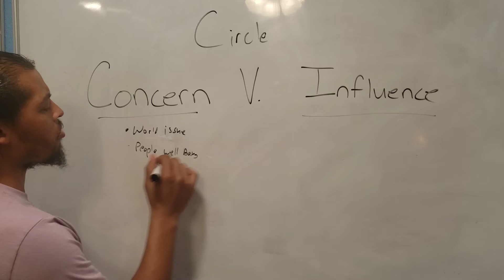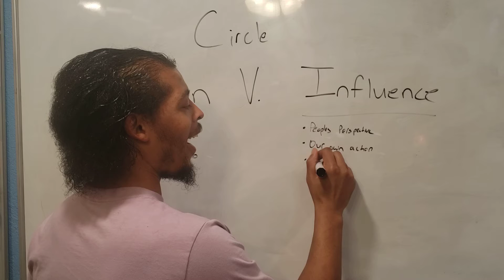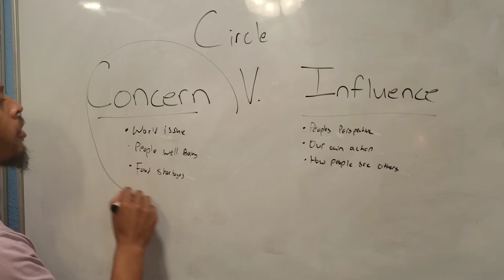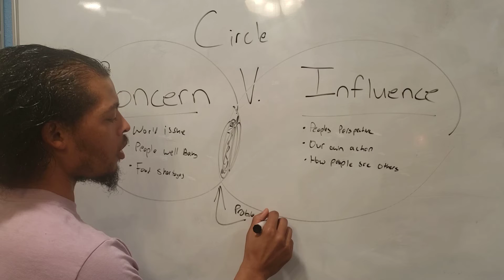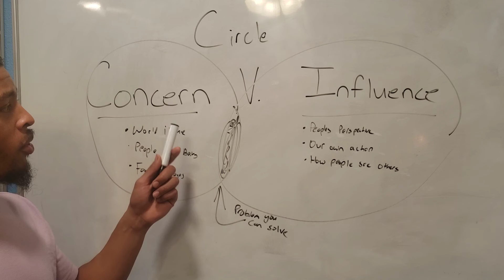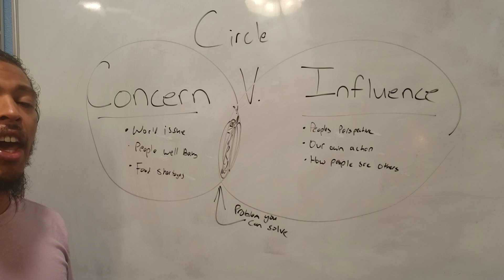Think About It Thursday- Circles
𝐑𝐄𝐆𝐈𝐒𝐓𝐄𝐑 𝐅𝐎𝐑 𝐓𝐇𝐄 𝐍𝐄𝐗𝐓 𝐒𝐓𝐄𝐏𝐒 𝐖𝐎𝐑𝐊𝐒𝐇𝐎𝐏 𝐎𝐍 𝐎𝐂𝐓. 𝟏 | 𝐕𝐢𝐬𝐢𝐭 𝐁𝐫𝐨𝐭𝐡𝐞𝐫𝐤𝐨𝐬𝐭𝐢.𝐜𝐨𝐦 𝐭𝐨 𝐫𝐞𝐠𝐢𝐬𝐭𝐞𝐫

𝐁𝐫𝐨𝐭𝐡𝐞𝐫 𝐊𝐨𝐬'𝐭𝐢 𝐗 𝐩𝐫𝐞𝐬𝐞𝐧𝐭𝐬 𝐈𝐧𝐯𝐨𝐥𝐮𝐭𝐢𝐨𝐧 𝐀𝐫𝐜𝐡𝐢𝐯𝐞𝐬 𝐭𝐨 𝐬𝐡𝐚𝐫𝐞 𝐰𝐢𝐭𝐡 𝐲𝐨𝐮 𝐜𝐫𝐢𝐭𝐢𝐜𝐚𝐥 𝐩𝐞𝐫𝐬𝐩𝐞𝐜𝐭𝐢𝐯𝐞𝐬 𝐚𝐧𝐝 𝐚𝐩𝐩𝐫𝐨𝐚𝐜𝐡𝐞𝐬 𝐨𝐧 𝐭𝐡𝐞 𝐯𝐚𝐫𝐢𝐨𝐮𝐬 𝐥𝐢𝐟𝐞 𝐭𝐨𝐩𝐢𝐜𝐬 𝐭𝐨 𝐞𝐱𝐩𝐫𝐞𝐬𝐬 𝐭𝐨 𝐲𝐨𝐮 𝐭𝐡𝐞 𝐈𝐧𝐭𝐞𝐫𝐝𝐢𝐬𝐜𝐢𝐩𝐥𝐢𝐧𝐚𝐫𝐲 𝐧𝐚𝐭𝐮𝐫𝐞 𝐨𝐟 𝐥𝐢𝐟𝐞.
This is to facilitate a transformation within your thinking and preserve and share The Messenger's thinking.

𝐈𝐟 𝐲𝐨𝐮 𝐚𝐫𝐞 𝐚 𝐓𝐫𝐮𝐭𝐡 𝐒𝐞𝐞𝐤𝐞𝐫 this is a solid place to begin exposure to controversial but critical topics to your development and approach to information. This is meant to be a place of education, not indoctrination. Ponder and think about what I am sharing, ask for the resources of the knowledge, and investigate yourself.

I have been attracted to this Latin Phrase for some years now. Nuvilis Verba (nubilis in verba)
𝙒𝙖𝙣𝙩 𝙩𝙤 𝘿𝙞𝙫𝙚 𝘿𝙚𝙚𝙥𝙚𝙧 𝙞𝙣𝙩𝙤 𝙩𝙝𝙚 𝙃𝙞𝙜𝙝𝙚𝙧 𝙎𝙘𝙞𝙚𝙣𝙘𝙚𝙨 𝙤𝙛 𝙩𝙝𝙚 𝙃𝙤𝙡𝙮 𝙏𝙚𝙭𝙩𝙨?
The ATOI (Allah Temple of Islam) would be happy for you to join us on Thursday and Sunday for group study.
𝙁𝙤𝙧 𝙞𝙣𝙛𝙤𝙧𝙢𝙖𝙩𝙞𝙤𝙣 𝙤𝙣 1-𝙤𝙣-1'𝙨 𝙖𝙣𝙙 𝙟𝙤𝙞𝙣𝙞𝙣𝙜 𝙢𝙮 𝙥𝙧𝙞𝙫𝙖𝙩𝙚 𝙘𝙡𝙖𝙨𝙨𝙚𝙨 𝙫𝙞𝙨𝙞𝙩:
𝘽𝙧𝙤𝙩𝙝𝙚𝙧𝙠𝙤𝙨𝙩𝙞.𝙘𝙤𝙢/𝙛𝙤𝙪𝙣𝙙.
𝙄𝙛 𝙞𝙩 𝙞𝙨 𝙤𝙣 𝙮𝙤𝙪𝙧 𝙝𝙚𝙖𝙧𝙩 𝙩𝙤 𝙙𝙤𝙣𝙖𝙩𝙚 𝙥𝙡𝙚𝙖𝙨𝙚 𝙙𝙤 𝙨𝙤 𝙖𝙩